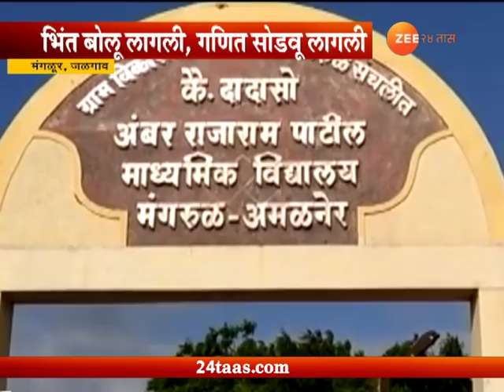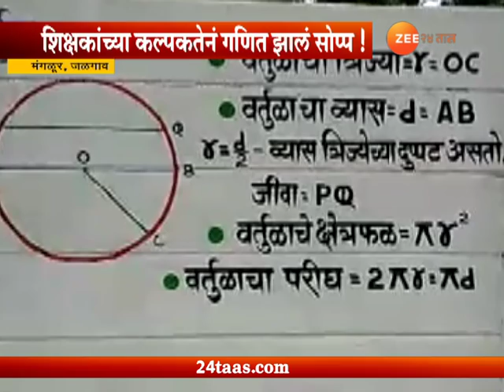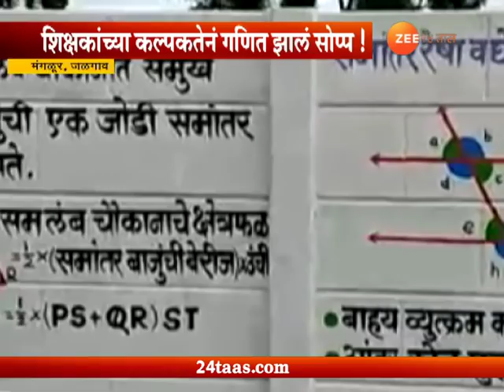जळगाव | शिक्षकांमुळे विद्यार्थ्यांची गणिताची भीती पळाली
Jalgaon | Mangur Village | School Wall Started Talking And Solving Dificult Maths Problems